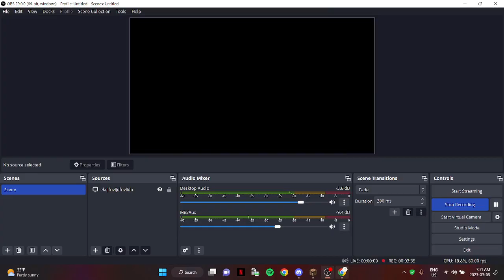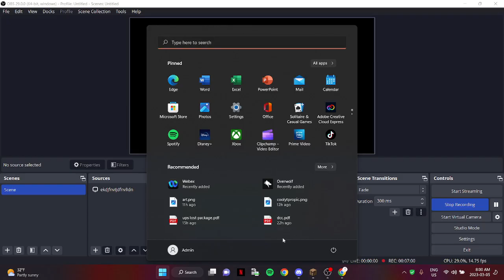Minecraft bedwars is very non-competitive.